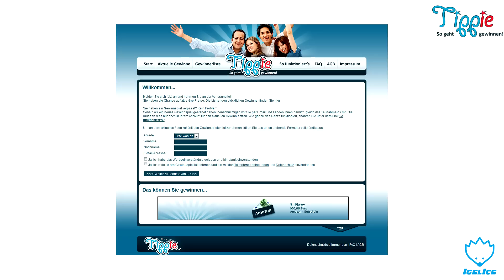Osterspecial 2015 1/2 iPad Mini 3 WiFi Verlosung Giveaway Geschenk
Heute haben wir unser erstes Osterspecial 2015 für euch. Und zwar könnt ihr ein iPad Mini 3 WiFi mit 16GB in Silber gewinnen.

! Teilnahmebedingungen im Video !
(Gewinnspiel Endet am 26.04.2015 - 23:59:59 MEZ) (Gewinner wird auf unserer Facebook Fanpage in der Woche vom 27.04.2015 bekannt gegeben)

Wir drücken euch allen die Daumen und wünschen euch viel Glück.

LG Igel-Ice